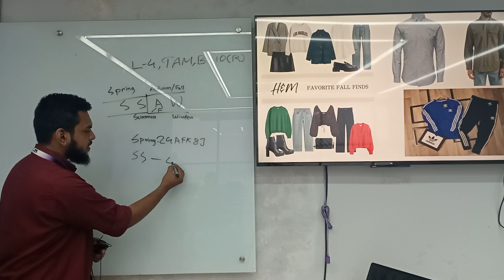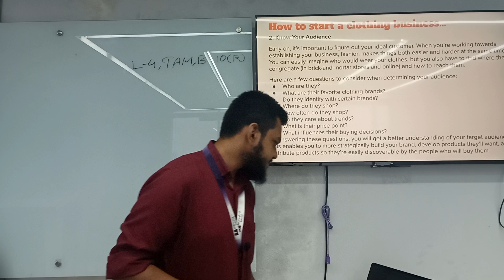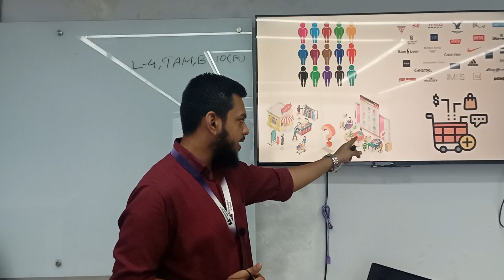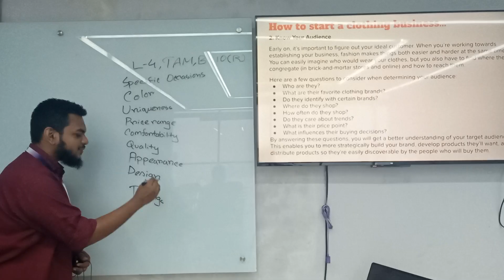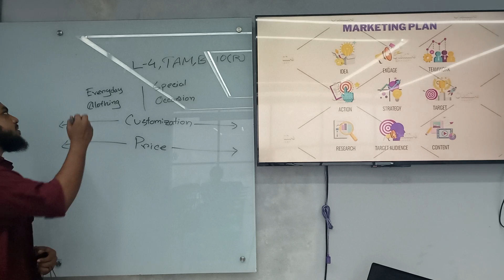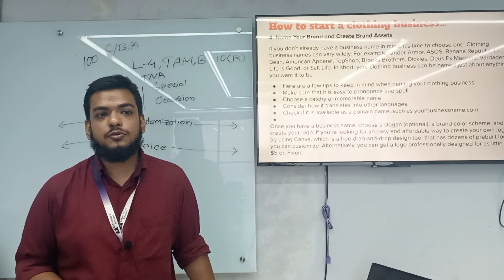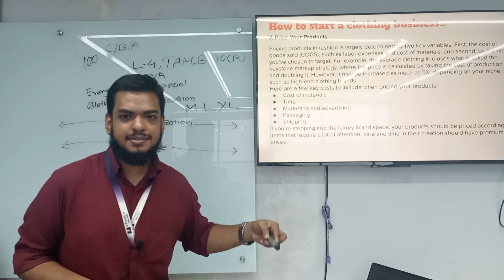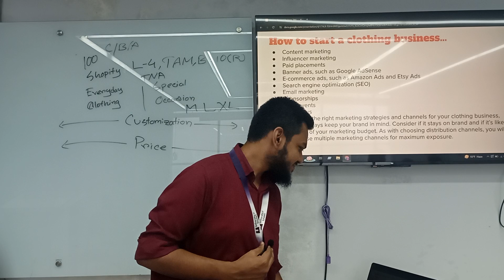Textile & Apparel Merchandising | Lecture-04 | Rafi | University of Scholars